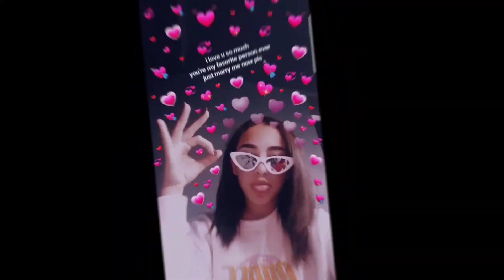Prank on Cute Assamese Girl 😍 | Again Prank কৰিলো cute অসমীয়া ছোৱালীক 😍😜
prank on cute assamese girl
assamese prank video
assamese cute girl reaction video
assam reaction video
assam flirting video
assamese romantic video
college girl prank video
college girl reaction video

music credit
song : Birthday - LiQWYD